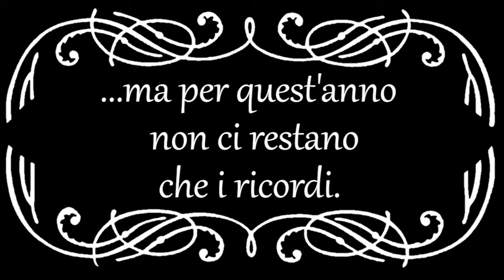Lucca Comics and Games 2020 MUPPINZ memories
Oggi saremmo dovuti partire per allestire il nostro muppinzoso, pazzo e colorato stand al LUCCA COMICS AND GAMES...ma purtroppo questo virus maledetto ci ha portato via anche questo lieto evento che attendiamo con ansia tutto l'anno (mai 'na gioia).
Questo video è stato realizzato con tanto amore per VOI amici,
Con la speranza di rivedervi presto per condividere altri magici momenti in balia di allegria e spensieratezza! Ci mancate ❤ !